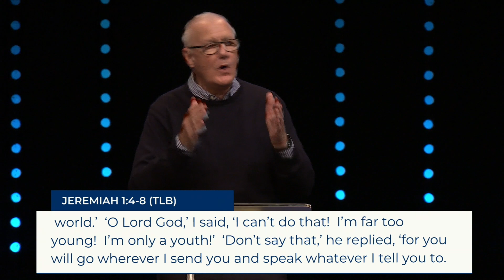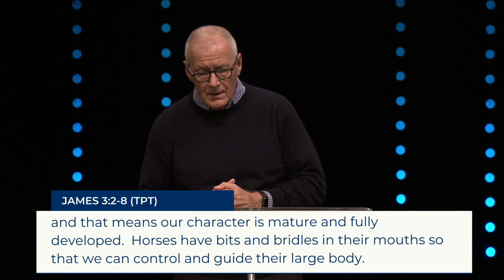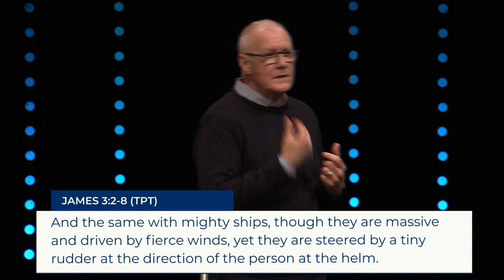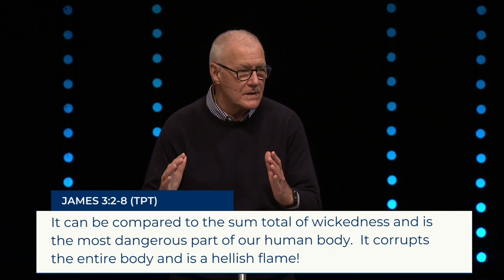#1 Turning Your Life Around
God created us spirit, soul and body. These three areas are interrelated. What goes on in one, affects the others.